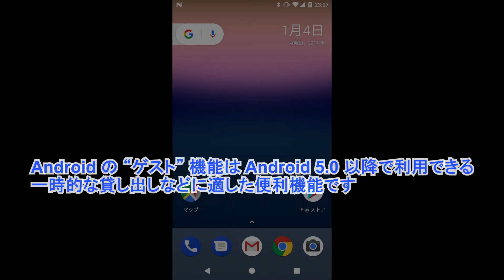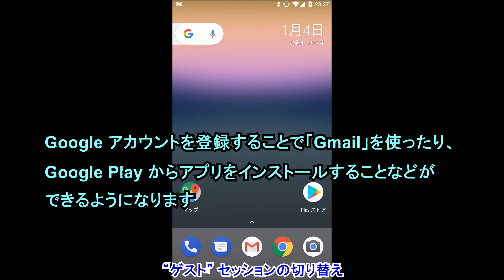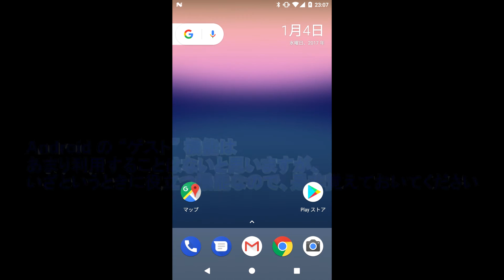Android を一時的に貸す時に便利な “ゲスト” 機能を解説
【今回の内容】
今回は、Android を一時的に貸す時に便利な “ゲスト” 機能を解説しています。